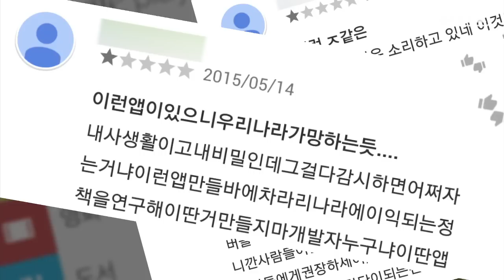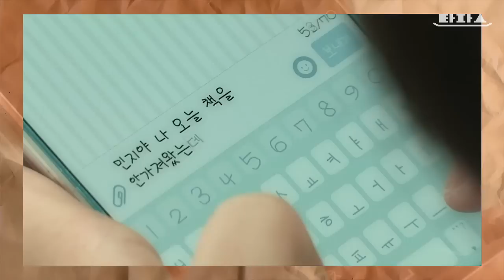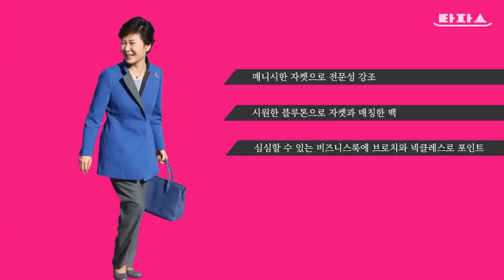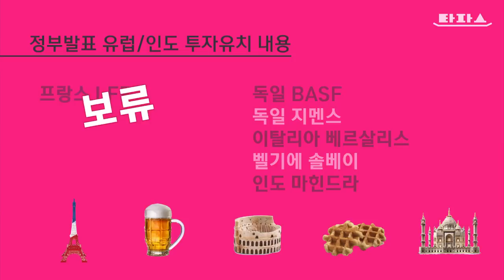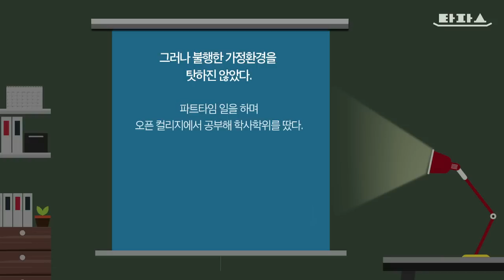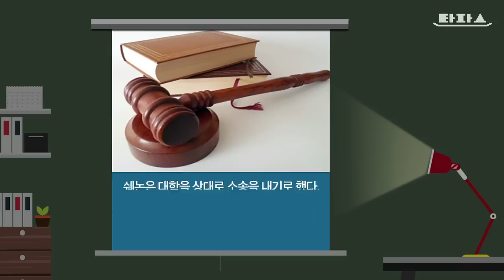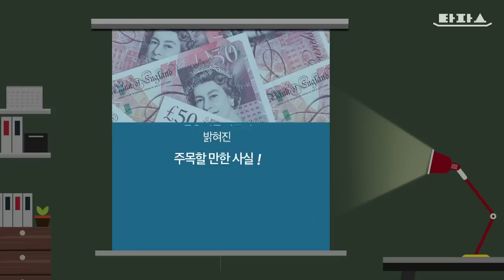타파스, 첫번째 뉴스 한 접시(2015.7.1)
1.청소년 스마트폰 감시앱 의무화, 효과는 얼마나?
2.한복의 자태를 세계에 알린 대통령
3."너는 너무 가난하니 입학하지마!"